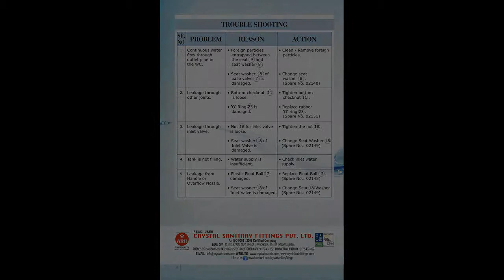ARK - Exposed Tank - User Guide